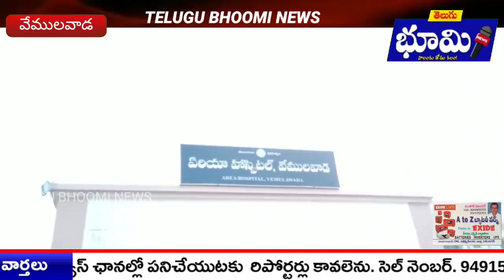మారం ప్రశాంత్ జన్మదినం సందర్భంగా హాస్పిటల్ లో పేషెంట్లకు బ్రెడ్స్ పండ్లు పంపిణీ